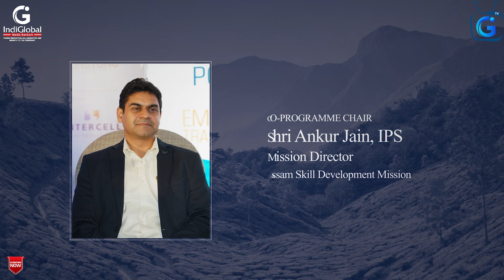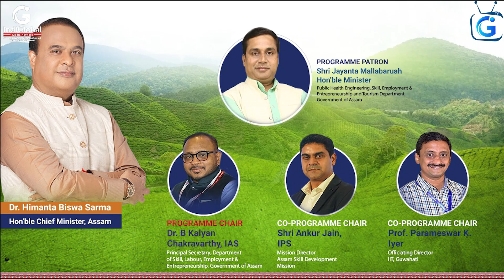Special Message From Shri Andra Vamsi, IAS, Mission Director, UP Skill Development Mission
Special Message From Shri Andra Vamsi, IAS, Mission Director, UP Skill Development Mission & Training & Employment, Govt. of Uttar Pradesh for IndiGlobal Bharat Summit 2023.

Brace up for the IndiGlobal Bharat Summit hosted by the Govt of Assam  in association with IndiGlobal Media Network & IIT Guwahati on February 27-28. Join the mega summit which will witness leaders in the government, industry and academia who will share their views on Education, Skill,  Health, Energy, Tourism, Industry, Inland Waterways, IT, Food Processing, Textiles & Handlooms.